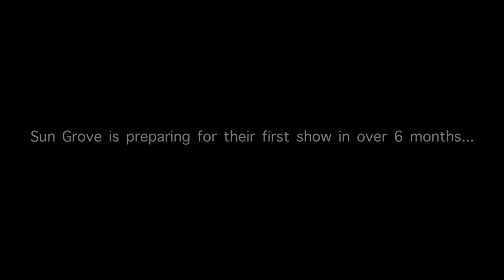Preparation | Sun Grove at Hotel Cafe (Mini Doc)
This short documentary dives into the minutiae of a band's rehearsal and preparation for a show.

Sun Grove, the musical pseudonym of Singer-Songwriter and Producer David Loving, was invited to play at Hotel Cafe in Hollywood CA. Not having played live in 6 months the live band had some major preparation to do as well as learning a new song to unveil.

Vocals/Guitar: David Loving
Guitar: Cole Brightbill
Drums: Noah Dunn
Keys: Karl Williams
Bass: Jake Moskoff

Camera, Co-Director, and Co-Producer: Max Smith (@maxfield.cooper)
Camera: Keegan Hurley (@kheegs_jh)
Camera: Colin McCann (@colin100100)
Co-Director and Co-Producer: David Loving

Follow @iamsungrove on all platforms